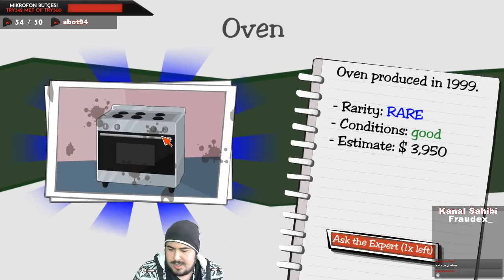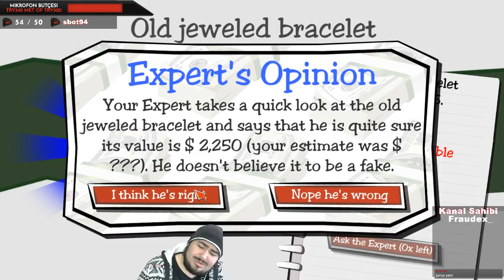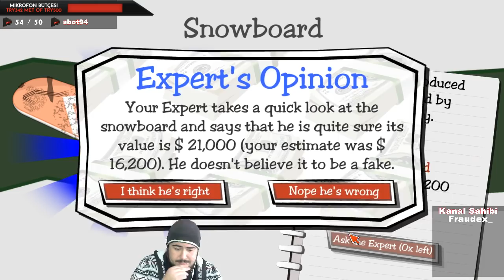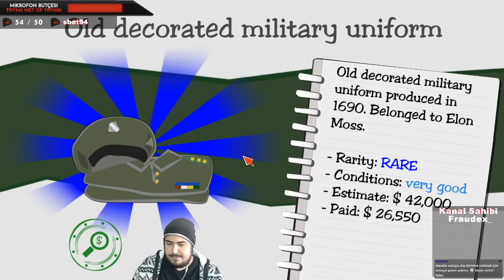HIRSIZ ABLA GERİ DÖNDÜ! | Dealer's Life Türkçe #6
Küçük, bağımsız yapım oyunu olan Dealer's Life da Rehineci Dükkanı işletip işletmemizi büyütmeye çalışıyoruz. Bakalım başımıza neler gelecek :)

Her gün saat 16.00 ve 17.00'de video gelmekte.
● Oyun serileri
● Sohbet Programları (Podcast)
● Oyun Rehber ve Haberleri

Neredeyse her gün Twitch kanalımda canlı yayınlar yapmaktayım. Muhabbeti bol, oyunu çok olan yayınlarımızı kaçırmayın.

►Kanalımdaki Popüler İçerikler